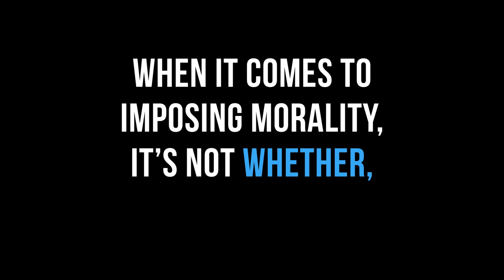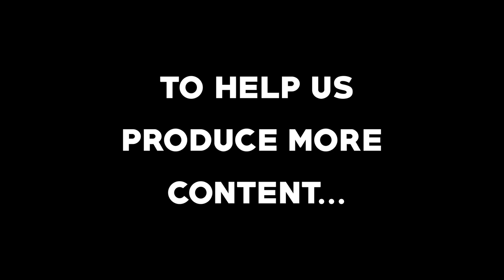Death Penalty for Women Who Commit Abortion (American Taliban)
The asshole in this video is from Right Response Ministries, i.e., The American Taliban, who wants to murder American Women, take away their reproductive rights and create a Christian Theocracy in The USA.